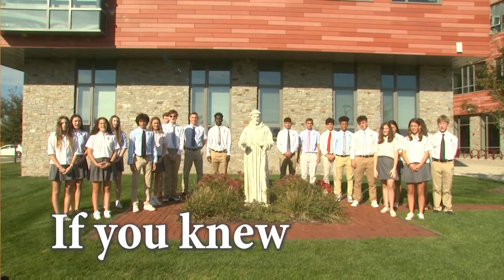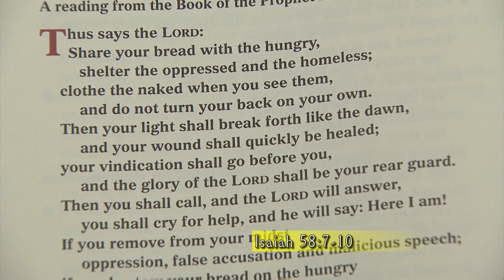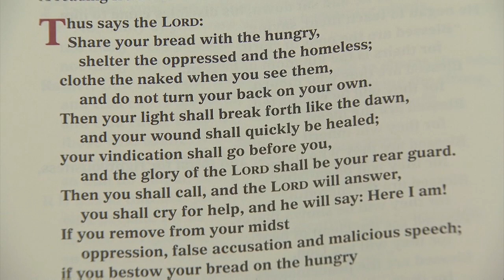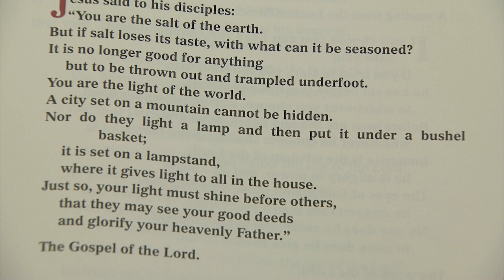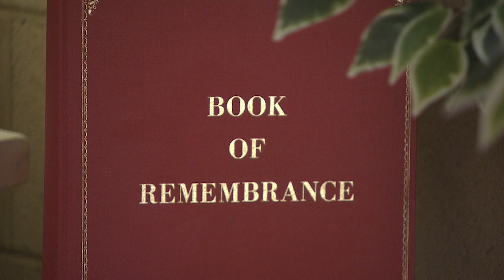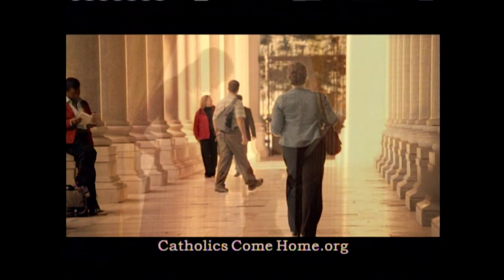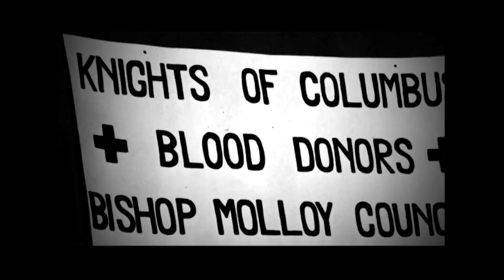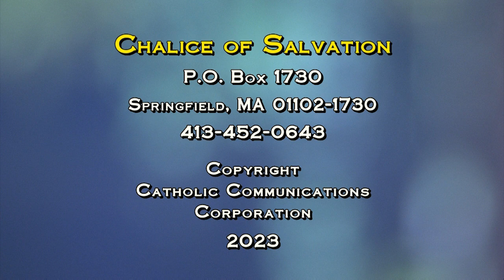Chalice of Salvation-- February 5, 2023